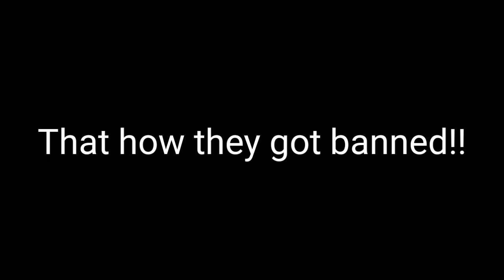Small Roblox Animation: How Guests got Banned from Roblox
Took a while to make. :/